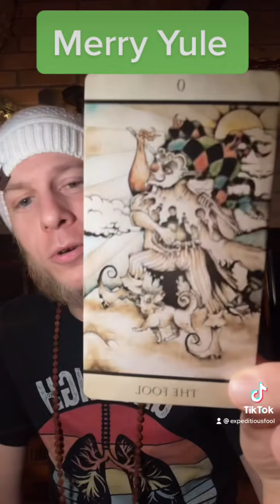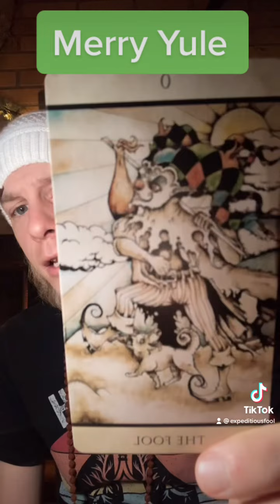Lightworker Card Pull 12-21-21(A Very Merry Message)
At Expeditious Fool there are:
No judgments
Complete Compassion
100% Accountability
RESULTS!!!